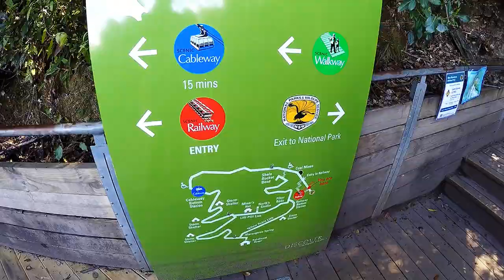A beautiful day at Scenic World in the Blue Mountains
We recently spent a totally relaxing long weekend in the Blue Mountains in Sydney.

One of those days was spent at Scenic World where we combined some amazing scenery with the thrill of rides such as the Scenic Railway and Scenic Cableway.